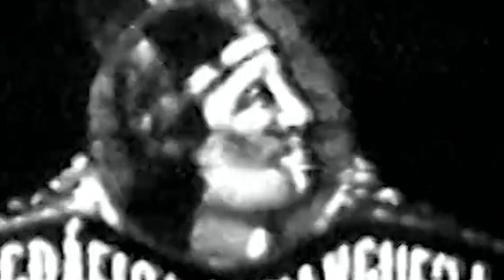Filme Histórico - Santa Rita do Sapucaí 1956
Filme histórico da cidade de Santa Rita do Sapucaí, imagens de 1956.

Edição: Iran Carneiro